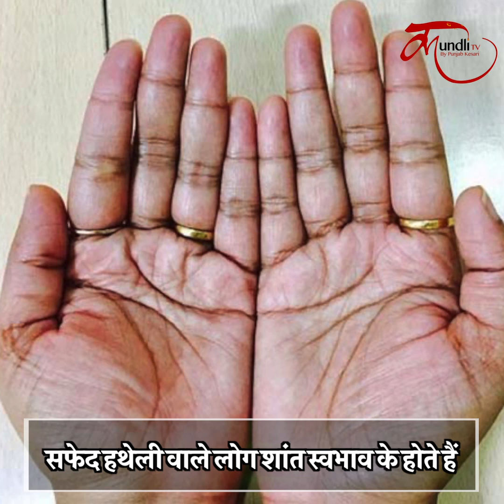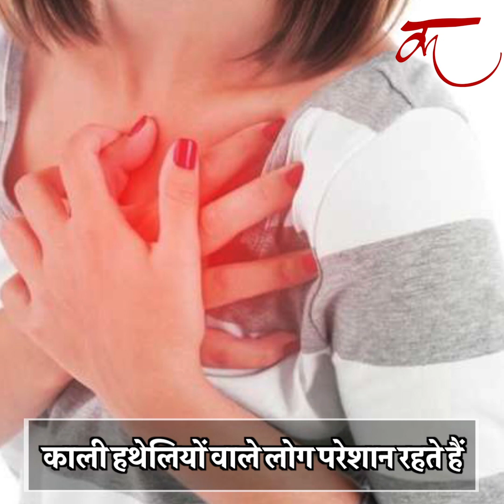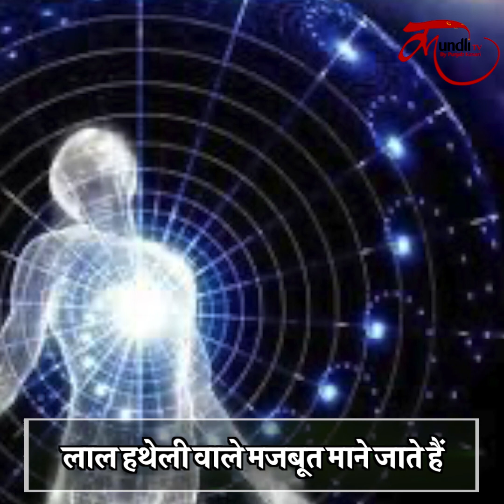अपनी हथेली की रंगत से जाने आप कितने LUCKY हैं